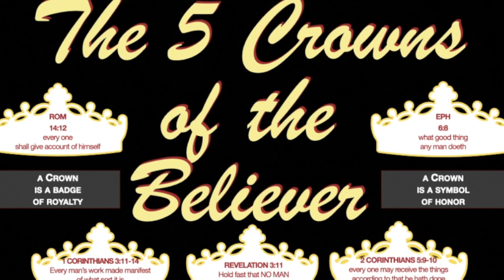5 Crowns or Rewards of the Believer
If you are a believer, you are part of the largest most powerful of royal families.  Each believer will receive rewards in the form of a beautiful crown.  There are 5 possible crowns to be rewarded.  In this series, you will have a better understanding of what crowns possibly await you, and what is required in our spiritual lives to receive these badges of honor?

Hopefully, you will be enlightened on what it takes to receive the crown reward, and where you may need to improve in your daily walk to receive these rewards.

Which one(s) will be placed on your head as a reward?

We are excited to share how we are living the dream of empowering the poor and needy through self-sustainable agriculture and nutrition, offering free community development training, sharing cultural diversity, and cultivating relationship-building on the field and at home.

Being a missionary can be experienced in a variety of ways.  We hope you enjoy watching unique captured moments and sharing with others our passion. In the end, we hope to ignite excitement for others to do the same.

Category
Nonprofits & Activism